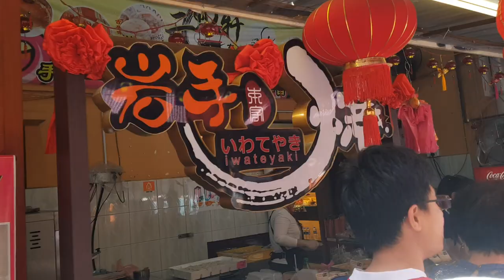Concubine Lane 怡保人气最旺的必游景点二奶巷 Ipoh 2019